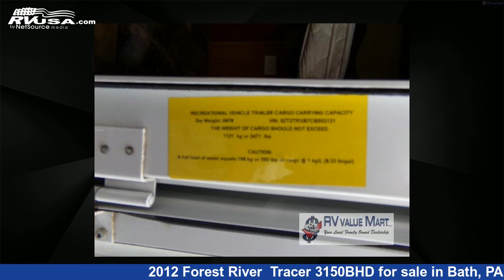Magnificent 2012 Forest River Travel Trailer RV For Sale in Bath, PA | RVUSA.com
This 2012 Forest River Tracer 3150BHD is a Travel Trailer RV. It is located in Bath, PA 18014 and is offered for sale by RV Value Mart. This Used Forest River and features sleeps 6..